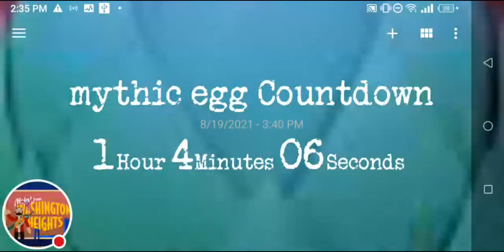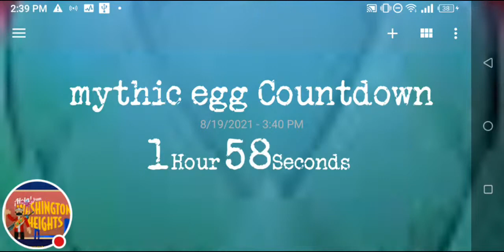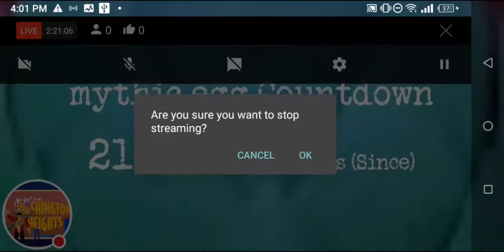Mythical Egg Official Live Countdown in Adopt Me! Countdown + Giveaway (Trading Chat)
pet simulator x live,
pet simulator x duplication glitch,
pet simulator x script pastebin 2021,
pet simulator auto farm,
pet simulator auto farm script,
pet simulator all gamepasses script,
pet simulator all areas,
pet simulator all codes,
pet simulator afk,
pet simulator big dominus
mythical egg adopt me,
mythical egg countdown,
mythical egg adopt me release date,
mythical egg adopt me pets list,
mythical egg adopt me hatching,
mythic egg bee swarm simulator,
mythic egg bee swarm simulator codes 2021,
mythic egg boxy,
mythic egg bee swarm simulator code,
mythic egg countdown adopt me,
mythic egg confirmed,
mythical egg countdown adopt me live,
mythic egg release date adopt me,
mythic egg event,
mythic egg from extreme memory match,
mythic egg from meteor shower,
mythic egg from commando chick